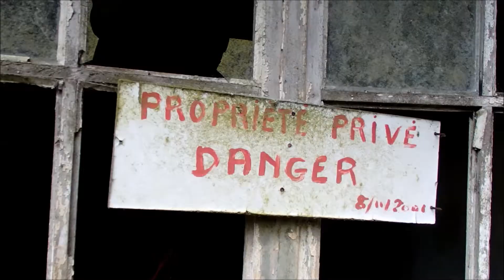UAP #06 Sanatorium du Chaos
Première vidéo d'une longue série de visites !

Construit vers 1930, cet immeuble de 3 étages au style colonial, a été conçu pour recevoir un sanatorium, en 1970 l'activité du sanatorium est stoppée.

Alors à l'abandon le sanatorium fut racheté pour y effectuer des logements.

Mais malheureusement il fut incendié en septembre 1997, depuis ce jour le sanatorium ne cesse de se dégrader.

Une belle visite avec une jolie découverte dans la grange en contrebas du sanatorium.

Visite 3 août 2016